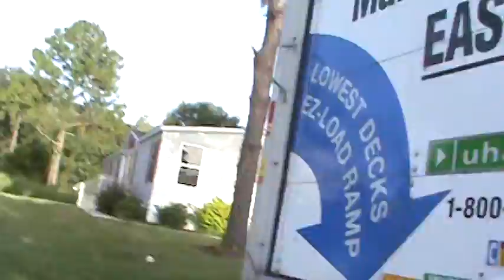messing around with my nollies and ollies all in a row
:D alex szlabonyi alexszlabonyi